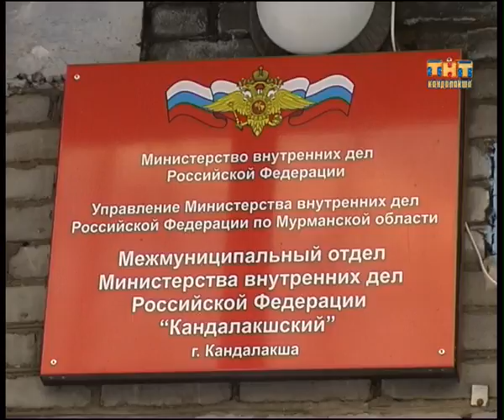Пульс города 2012.12.04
Информационная программа "Пульс города" от 4 декабря 2012 г